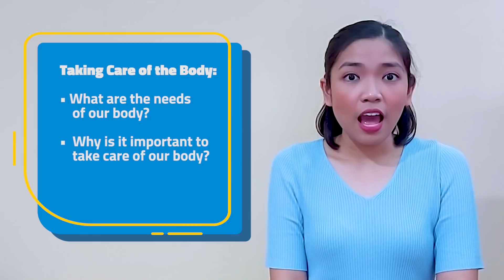[TEACHER VIBAL] Science Fridays: Taking Care of the Body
Hi, kids! Are you ready for this morning's lesson? Let’s learn how to properly take care of our body and understand its impact on our overall wellness with Teacher Janelle. Have a Scienterrific Friday!